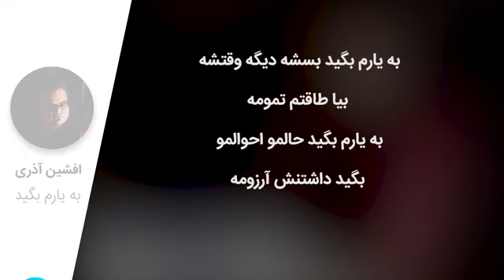Afshin Azari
Afshin Azari - Be Yaram Begid with lyrics now on melodifa.
افشین آذری - به یارم بگید رو در کانال ملودیفا دیلی همراه با متن ترانه ببینید و بشنوید